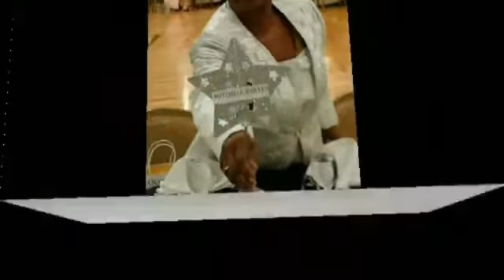Lisa Baxter welcomes Greta Nathaniel, who works for the Department of Education